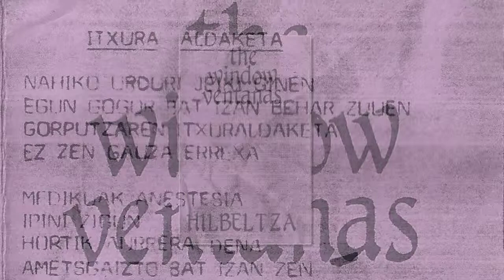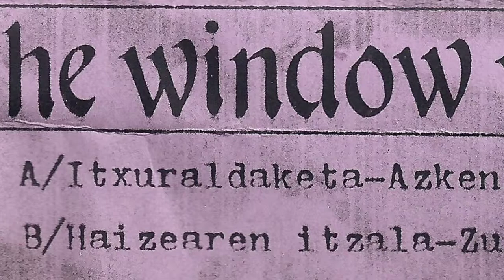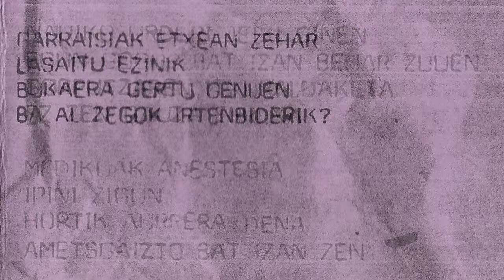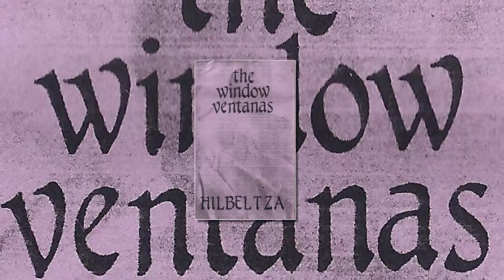THE WINDOW VENTANAS - Itxura aldaketa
The window ventanas talde Tolosarra genuen. 1991 urtean grabatu zuten 6 abestiko "Hilbeltza" maketa, Kaki Arkarazoren laguntzarekin. Taldea honako hauek osatzen zuten Miren Odriozola (kitarra), Eduardo Vitoria (teklatuak), Mikel Navarro (baxua), Jon Martija (ahotsa) eta Juan Ramon Etxaburua (bateria).